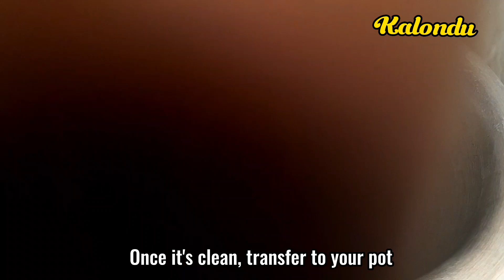How To Make Odorless Beef Tallow that does not stink n Under 5 Minutes!beeftallow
How to make odorless Beef  tallow(STEP BY STEP)/How to make  Beef tallow/Beef Tallow/TALLOW/Kalondu
Thank you so much for clicking. This video demonstrates step-by-step how to make beef tallow. Beef tallow is very simple to make. This tallow has a variety of uses. It can be used for cooking, making skin care products, and many more products. Tallow is also inexpensive and it is 100% natural.
It contains vitamin E and is considered a very healthy fat, especially for human consumption.
This video provides more insights about Tallow. We also made chapatis using the beef tallow.

Let's Go. We can make it, please channel your support.